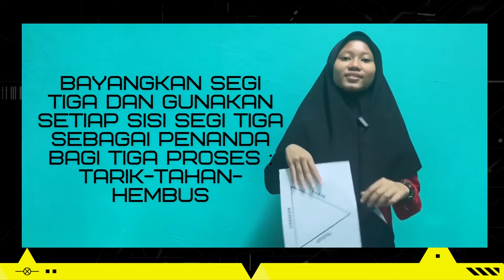TEKNIK BERNAFAS KAEDAH SEGITIGA